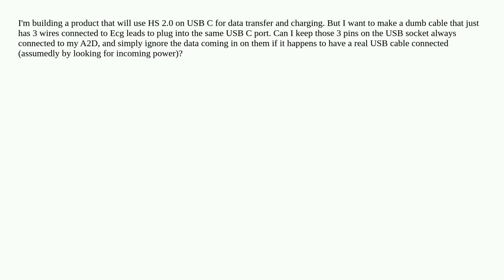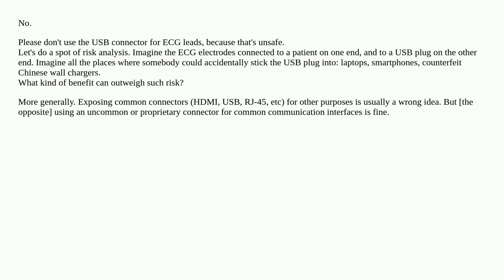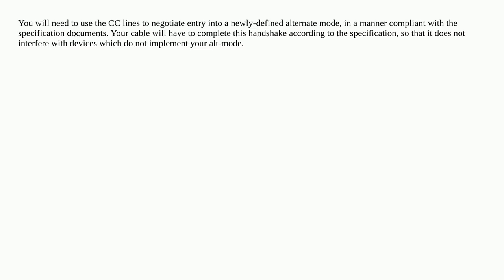Can I use pins on USB C connector for non-USB things safely?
A special thanks goes out to the community